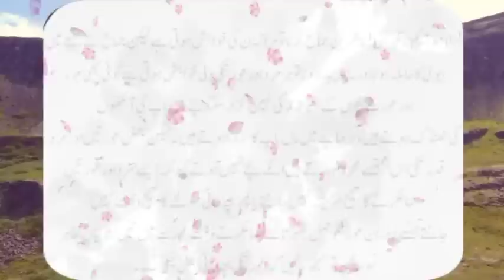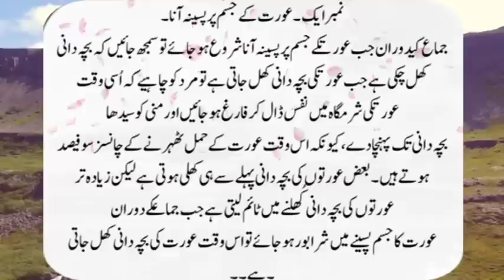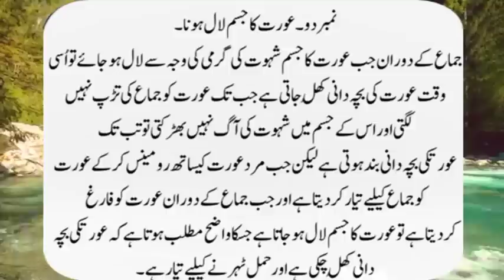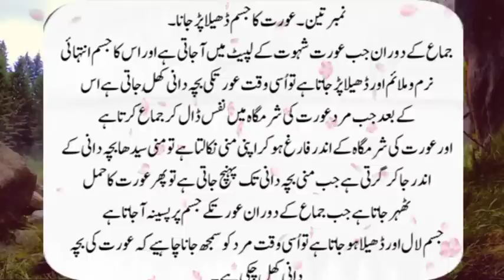Malap k dauran yah nishani zahir ho to samajh jao | Hakeem luqman |sheikh saadi | education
Your Quarries:-

Voice “Ali Hamza for Voice Over Service 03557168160

Presented by Digital Ali

!Tag!

RUMI
hazrat ali
luqman hakeem
hakeem luqman